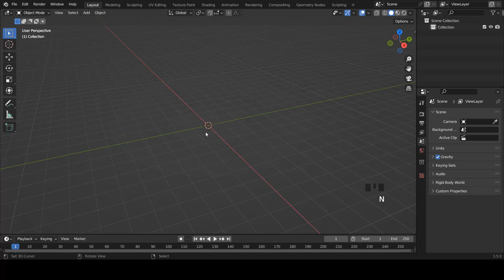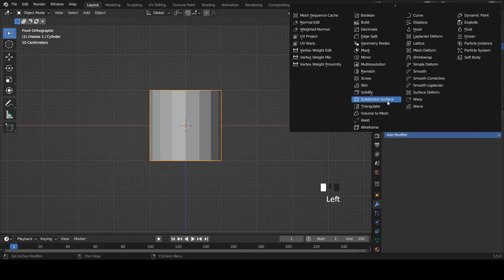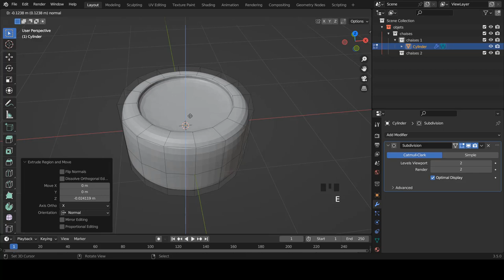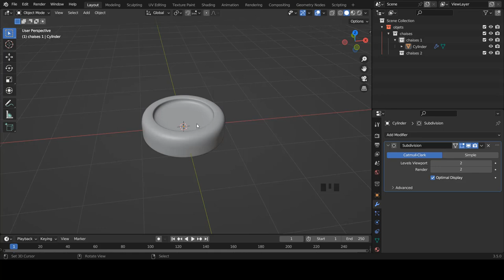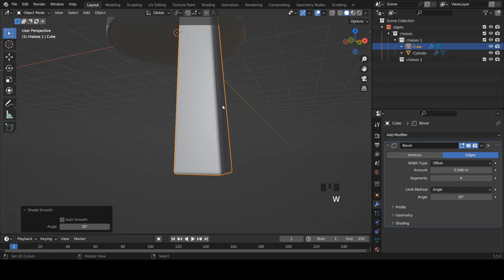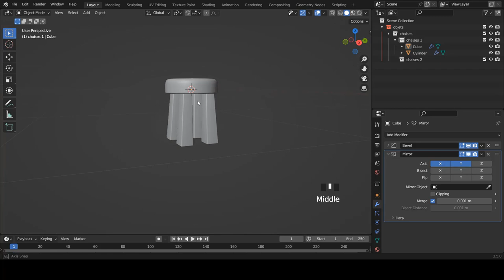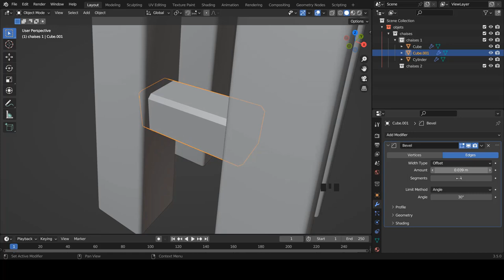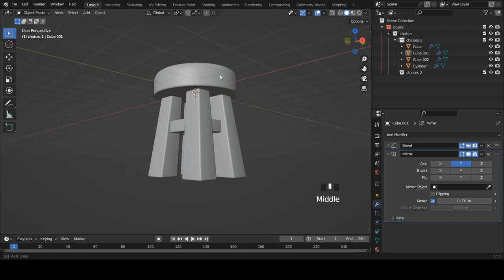Blender fr - Apprendre blender | Exercice de Modélisation - Le Tabouret | Débutant [TUTO FR]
Création d'une scène  : Le Tabouret

➜➜➜➜➜➜➜➜➜➜ IMPORTANT ➜➜➜➜➜➜➜➜➜➜➜➜➜➜➜➜

► AIMER! 👍
► COMMENTER! 💬
► PARTAGER! ➤

➜➜➜➜➜➜➜➜➜➜ BLENDER ➜➜➜➜➜➜➜➜➜➜➜➜➜➜➜➜➜

➜➜➜➜➜➜➜➜➜➜ FORMATION ➜➜➜➜➜➜➜➜➜➜➜➜➜➜➜➜

➜➜➜➜➜➜➜➜➜➜  MEILLEURS VIDEOS  ➜➜➜➜➜➜➜➜➜➜➜➜